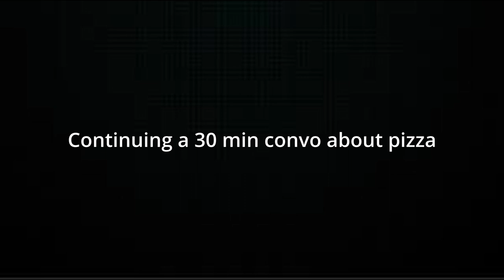Not All Games Are Great All The Time :(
A old vid i decided to post Hope Yall Enjoy!

► To Credit Artist,
Credit: LAKEY INSPIRED
Track Name: Chill Day

► To Credit Artist,
Credit: Digi G'Alessio
Track Name: Darix Togni